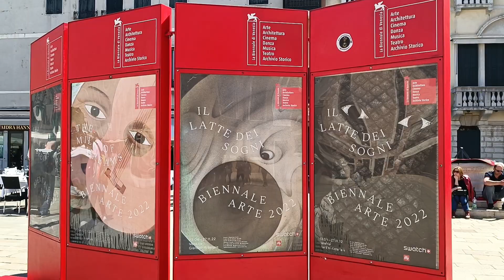Venice San Stefano